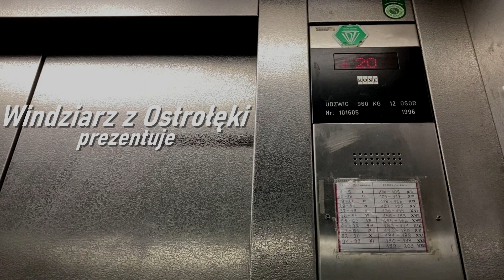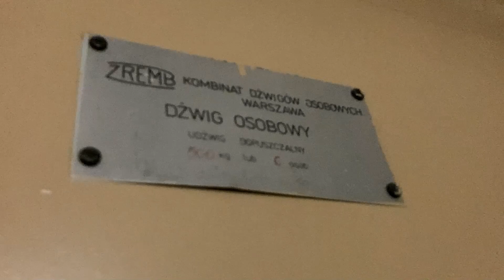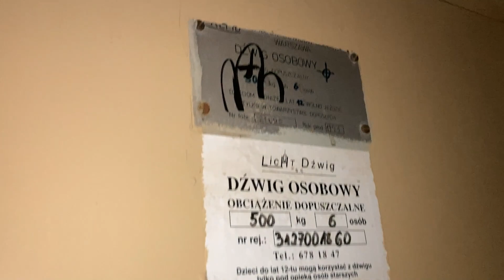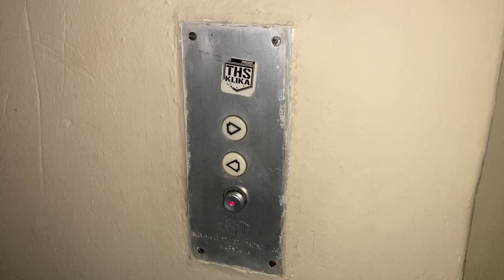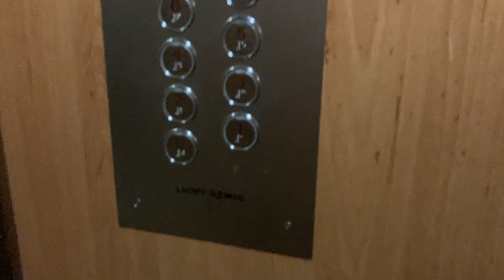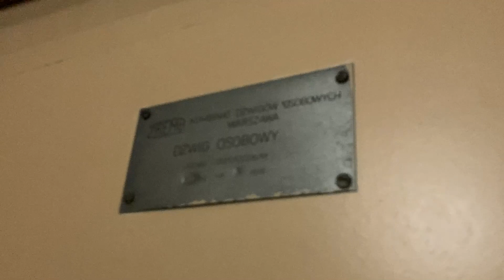4x ZREMB Osiedlowy (lekka mod. Licht-Dźwig) | Jugosłowiańska 10, Warszawa || Praga-Południe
Witajcie. W dzisiejszym filmie zaprezentuję wam cztery osiedlówki znadujące się na warszawskim osiedlu Gocław. Każda z ukazanych wind pochodzi z 1991 roku i przeszła lekkie odświeżenie, które wykonała firma Licht-Dźwig. Sam blok ten jest bardzo ciekawy. Mianowice w klatce pierwszej oraz trzeciej możemy spotkać tylko po jednym dźwigu na klatkę ale już w drugiej klatce mamy tych wind aż dwie. Byłem tym bardzo mocno zaskoczony bo spodziewałem się tu tylko jednego dźwigu. Jak widać życie czasem potrafi zaskoczyć. Miłego oglądania! :D

Dane dźwigów:
• Producent: ZREMB
• Rok produkcji: 1991
• Firma modernizująca: Licht-Dźwig
• Numer seryjny:
• Udźwig: 500 kg lub 6 osób
• Kondygnacje: P,1,2,3,4,5,6,7,8,9,10 / P,1,2,3,4,5,6,7
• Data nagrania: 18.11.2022